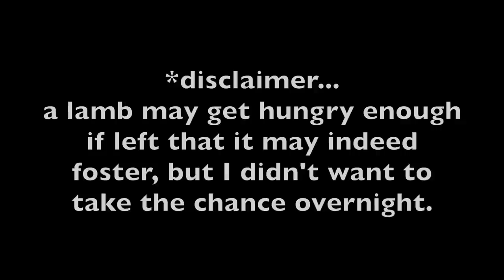WHEN DO I HELP A EWE IN LABOUR? (DAY 13): Vlog 275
Lambing time is stressful.
All the questions bombarding us minute by minute, second by second...
Is she in labour?  Is she ok?  Why is she doing that?  Why is she so loud?  and of course...
SHOULD I HELP HER??

Today was one of those days for me.
So I shared with you what I look for when a ewe is in labour, and my decision making process on when I should step in to help.

*NEW*⬇️⬇️
Mail:
N0M 1X0